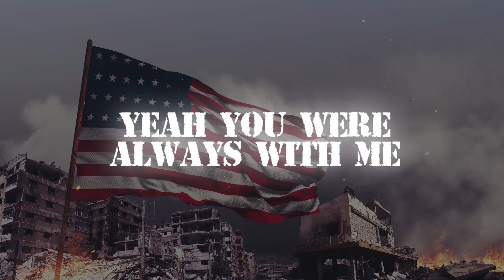Travis Reigh - That Old Photograph (Official Lyric Video)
Recording Producer: Jason Roller

LYRICS:

7000 miles away
my baby boys at home
Daddy says you cry at night
asks me why his mamas gone

There ain't enough grains of sand
In this godforsaken place
To wear away the memory
of my little ones face

A pair of worn out combat boots
A tent that only sleeps a few
I knew you would forgive me
Because I always had you
In an old polaroid
and a patch on my side
You're always with me
in that old photograph

Yeah you were always with me.. in that old photograph

Driving around town
in that old green ford
We'd pass all the signs
and I'd tell you what they were for

I tried to teach you all i could
before I had to leave
times were tough
but I knew you wouldn't forget me

You were always with me.. in that old photograph